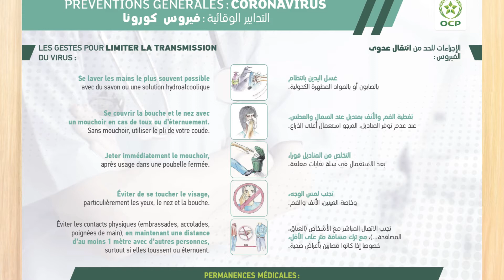Sport - Gainage Abdos